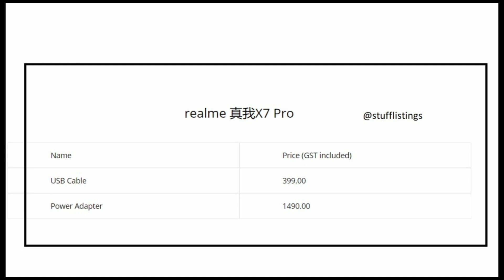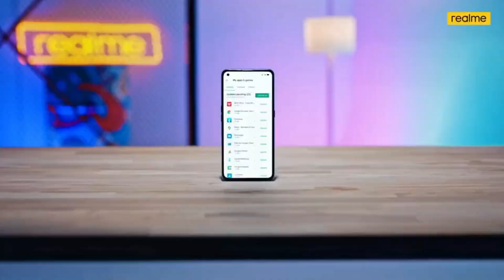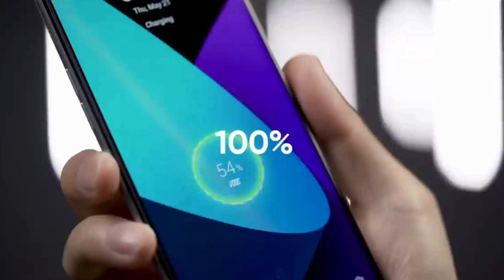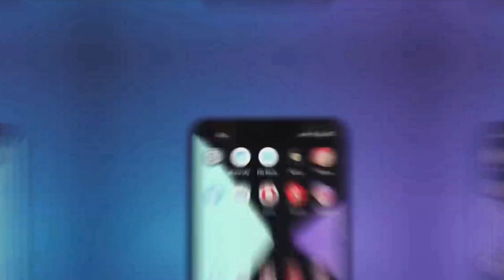Realme X7 Pro - 5G Support | Best Budget 5G Smartphone | Price | Specs | 2021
Realme X7 Pro 5G, price, launch date in india |